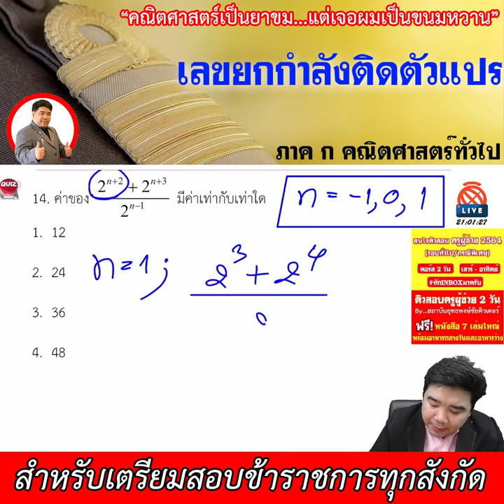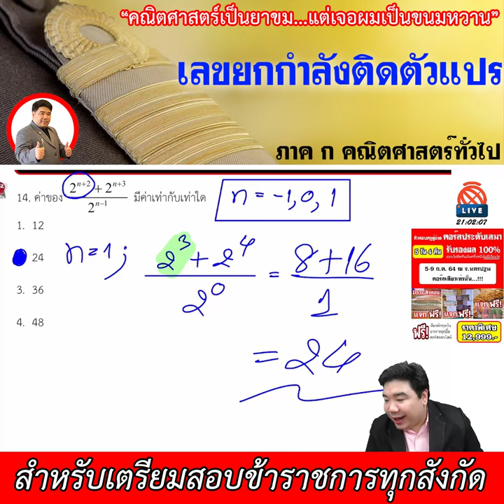[ทีละเรื่อง EP.10] - ภาค ก คณิตศาสตร์ (สำหรับเตรียมสอบข้าราชการ)